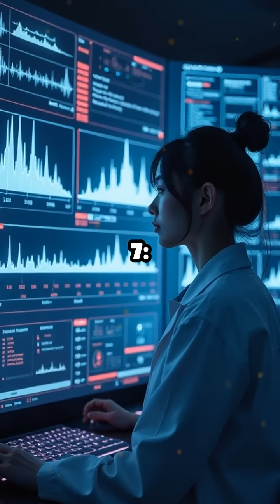10 Pulsar Navigation Facts That Will Blow Your Mind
Did you know pulsars could guide spaceships across the galaxy? Dive into 10 mind-blowing facts about pulsar navigation!

About the Channel:

🌌 Unlock the Secrets of Space and Science with Terra Tales Explore!
Are you ready to embark on a mind-blowing journey through the universe? Terra Tales Explore is your front-row seat to the mysteries of space, the latest science facts, and jaw-dropping "what if" and "did you know" scenarios that will leave you speechless. Whether you're a science enthusiast or just curious about the world beyond, this is your channel for everything extraordinary.

🚀 Blast Off Into the Cosmos:
Explore distant galaxies, black holes, and the infinite wonders that lie beyond our planet. From space travel to the possibility of life on other planets, we’re uncovering the greatest mysteries of our universe—and you’re invited to join the adventure!

🔬 Revealing the Power of Science:
Get up close and personal with the mind-boggling facts and discoveries that shape our reality. From the depths of quantum physics to the most recent breakthroughs in biology and technology, we’ll show you how science is revolutionizing our understanding of the world.

🌠 What If & Did You Know?:
Ever wondered what would happen if we could travel at the speed of light? Or if a black hole could actually "swallow" an entire galaxy? Our "what if" scenarios will stretch your imagination, while our “did you know” facts will blow your mind and keep you coming back for more.

💫 Ignite Your Curiosity:
We believe curiosity is the gateway to knowledge. At Terra Tales Explore, we aim to fuel your thirst for discovery and spark your wonder about the universe. Whether you’re a space geek, a science lover, or someone who just wants to know more, we’ve got something for everyone.

🌍 Join the Terra Tales Explore Community:
Don't just watch—be part of the conversation! Let’s journey through space, time, and science together and see just how vast the universe truly is!